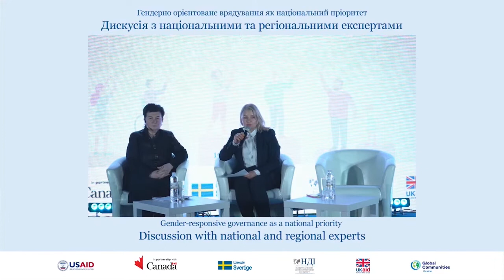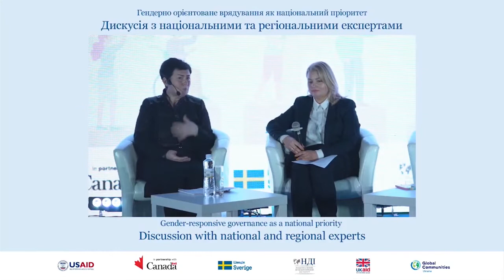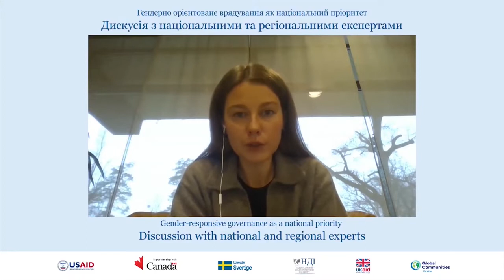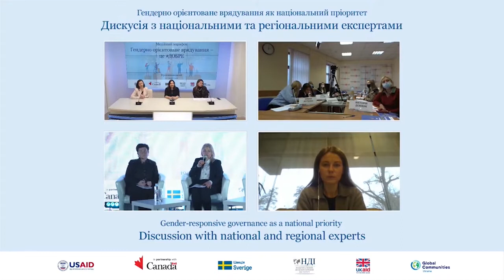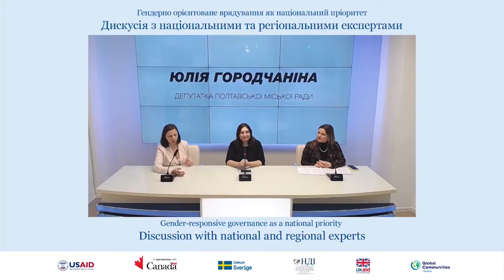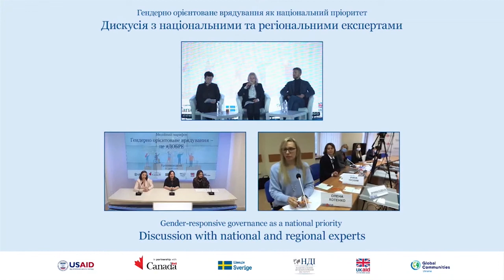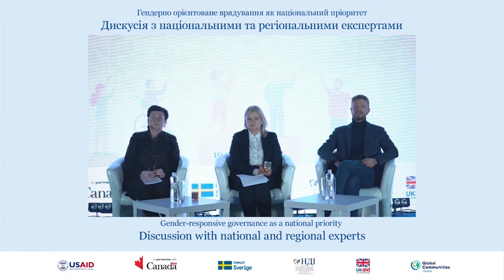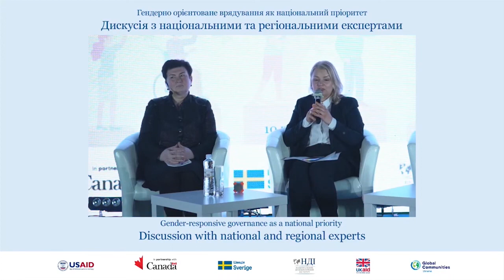Медійний марафон "Гендерно-орієнтоване врядування - це ДОБРЕ"